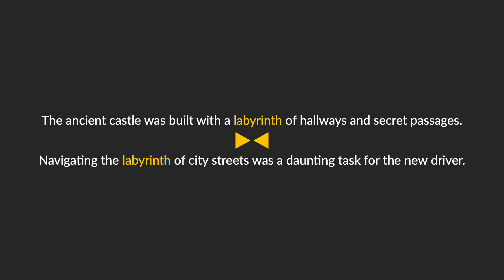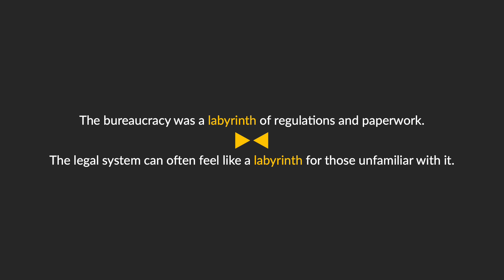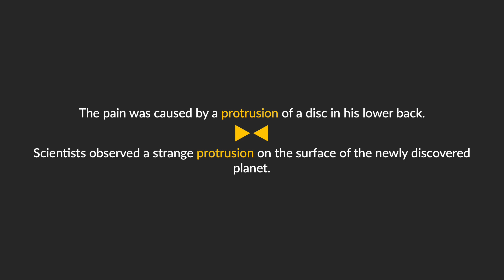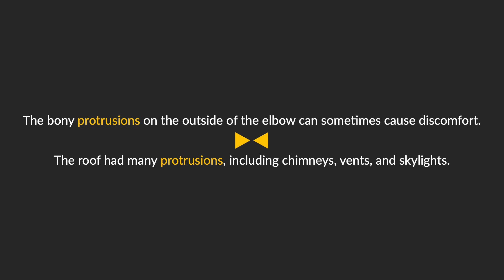labyrinth & protrusion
The terms "labyrinth & protrusion" are defined, pronounced, and used in a few spoken sentences.